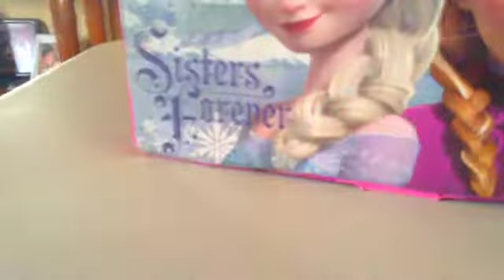Cosas que tal vez no sabías sobre mi